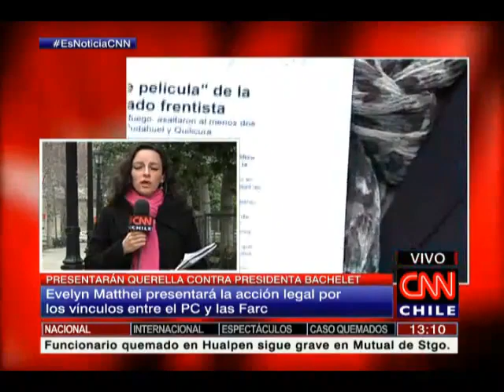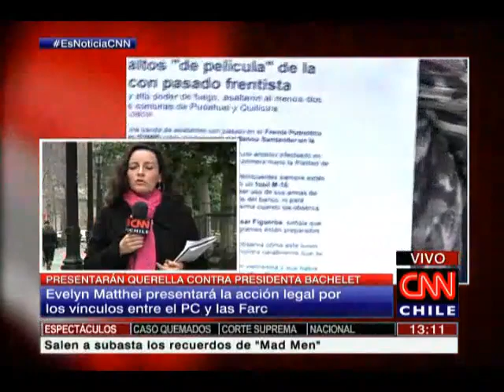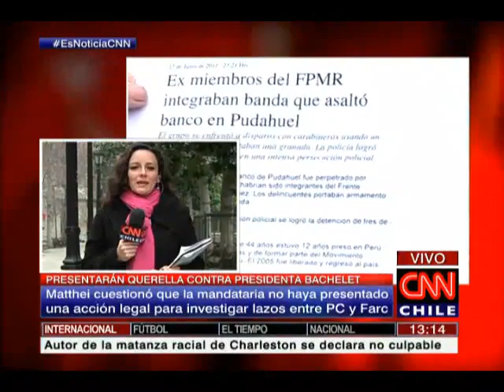Matthei presentará la acción legal por los vínculos entre el PC y las Farc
La ex candidata presidencial aseguró que era el deber constitucional de la Presidenta investigar esta relación.